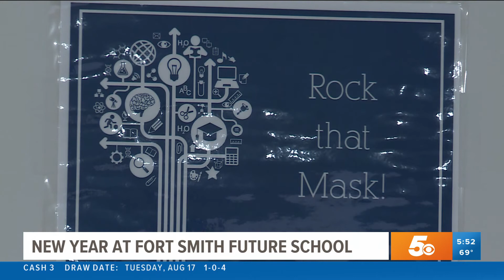Future School of Fort Smith opens campus to 9th grade students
When the Future School originally began, it was targeted for 10th through 12th grade.